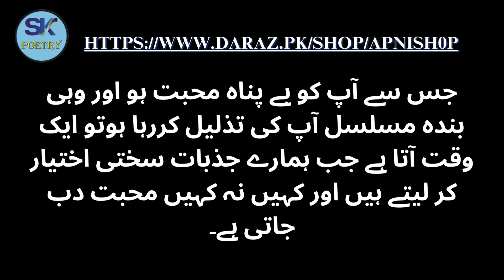Hijrat Bohat Majboor Ho Kar Ki Jati Hai - Chahe Ghar Se Ho Ya Kisi K Dil Se - Quotes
Publish Time : 7.30 PM / 07-Nov-2023

hijrat bahot majboo ho kar|ki jati he| chahe ghar se ya kesi ke dil se

Jab zindagi men nakami hi nakami ho Mayoos logon ke lye bayan Engineer Muhammad Ali Mirza

Tumhara dil khud tumhain bata dega by Dr Israr Ahmed

Feeling Stuck In Life ? | Qasim Ali Shah

Creator Studio
Hun Kithon Main Ilaaj Karawan Ke Addhi Raati      MUJRA Six Jhang
Sad 😢Status Video 💔 @VivekMishra_143 sadshayari sadvideostatus ‼️ UNWANTED VIVEK ‼️lovefailure
Devil😈 CEO torture his wife in bed to take revenge and did contract marriage
عورت تو عورت ہے مرد نے بھی کمال محبت۔۔۔|| میاں بیوی کی محبت کی سچی سبق آموز کہانی || lovely stor ||
mare shadi pathon ma hove thi||
Heartbreaking Love Story: Thukra Ke Mera Pyaar | Sunny Kumar & Khusi
Meri Jaan Re (Official Video) Singer Prasun New Song 2023 || JAWAN: Chaleya (Hindi) | Shah Ruk...
Ek Dusre Ko Judge Karna Bakhoobi Aata Hain Unhe | Hindi Poetry | @RangSiyaahi | By Kirtika Chauhan
Aab-e-Hayat by Umera Ahmed - Episode 3
Qamar Jahan haalat e Zindagi || kati hui shakh
DEVIL SE SHAADI EPISODES 8 to 11 | Ishqi aur Rajveer Ki Kahani | Pocket FM Drama | Hindi Love Story
दिवाली फनी शायरी | Diwali Funny Shayari
phycho love story Episode 11-15 | new love Srory#
Zahar Zindagi#366|EP#366|Sindhi HD Dramas|ZaharZindagi#366|Nisar Shah|Asaanji HDTv|ZaharZindagi#366,
wo bewafa hai to kyu mujhko rula kar roe || @nkafeelkhanshayari
Mr Saddam ☎️ aapko Rinky yad 📞 kar rahi hai 📞 please pickup the phone 🙏my ringtone maker
Andha Dewar Very Heart Touching Story Sachi kahaniyan Urdu Kahaniyan Urdu Kahani
hakikat Mai Hakikat Hai | Whatsapp status | love poetry
TOP 🔝💔 250 VERY BROKEN 💔 HEART SAD SHAYRI,,!! BY KARAN GAVTAM AND ADITYA SHREE!! KANHA
Diwali Funny Shayari 2022 Diwali Attitude Whatsapp Status Shayari Diwali Shayari 2022
PAPA | POETRY | NANCY GOYAL
गाँव गाँव जाकर भोगलगाने वालाबाबा
🌈 Tim Tin Family 🤗 BEST TikTok Compilation 💞 #15
Mosimann - Never let you go feat. Joe Cleere (Official video)
Bill gates quotes in hindi Urdu | motivational quotes |Bill gates quotes for success in Urdu
Full Final Paper Vedio 1423 English B.A Aiou Date 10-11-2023
Asan Gharelo Totky | Sonehri Batien | Aaj ki achi baat | Hakim luqman quotes | totkay hi totkay
09.Hamdardi // Urdu // Class 4th // Summary & Explanation
Aurat Ko Garam Karne Ka Tarika | huband wife huqooq | aurat quotes| insperational quotes humbistri
Thu Chan Daklak huong dan Game 4 nút huyền thoại
2022 की जबरदस्त लवस्टोरी वाली मूवी जुदा होके भी | Judaa Hoke Bhi Hindi Full Movie | Vikram Bhatt 4K
Rab Na Kare Ke Ye Zindagi Kabhi Kisi Ko Daga De | New Sad Love Story | Debor Vabi Story  | CX Tube
B1 Prüfung Lesen | wichtige Tipps + Beispiele
Kala Moti [Urdu Dubbed] - Episode 11 | Siyah İnci | کالا موتی
Ayish amaya special part|Junoon E ISHQ|Age difference based|gangster|Innocent heroine|part 97
AMANAMANKWAH OJO: FUNNY CHRISTMAS EPISODE 2085-NONONO 419 DOCTOR  MAGIC STICK
😈 Crazy Girls Attitude || Tik Tok attuted video
ایک عمل کی وجہ سے لوگ اکثر جہنم میں جایئنگے :
Reviewing Niacinamide Serums in Pakistan!
😈 Cute Girls Attuted Tik Tok || smart Girls Reels 🥰
1 से 100 तक की गिनती सीखें अंग्रेजी में/L

Watch This Video:

Jab Yeh 2 Nishaniyan Zahir Hun To Samjh Lena - Ap K Pyar K Darmyan - Urdu Quotes - @SKPoetry2.0

hijra mard hai ya aurat faisala by mola ali
rahat whatsapp status
urdu quotes
love quotes
aurat quotes
mard quotes